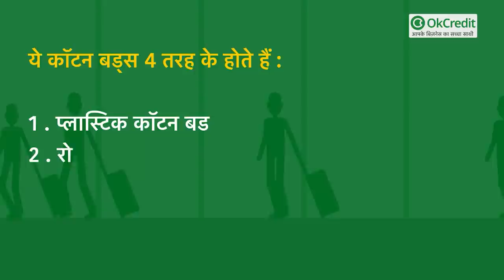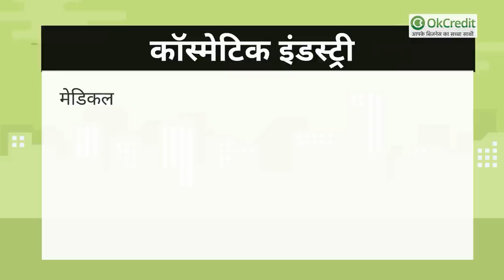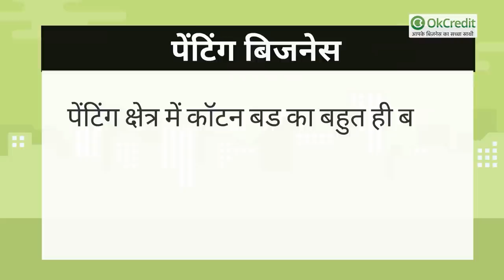कॉटन बड्स मैन्युफैक्चरिंग बिजनेस कैसे शुरू करें | Cotton Buds Making Business | OKCredit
कॉटन बड्स को आम तौर पर कान को साफ करने वाली एक रुई के फाहे वाली तीली के रूप में जाना जाता है। कान को साफ करने वाला यह यंत्र अब सौंदर्य प्रसाधन व इलेक्ट्रॉनिक व अन्य मेडिकल इंडस्ट्री में भी काम आने वाला एक टूल माना जाने लगा है। अब इस छोटे से कॉटन बड्स की अनेक क्षेत्रों में डिमांड होने के कारण इसका बिजनेस शुरू करना एक अच्छा काम हो सकता है। यह बिजनेस उन लोगों के लिए वरदान साबित हो सकता है जिनके पास पूंजी नहीं है और वो छोटी मोटी प्राइवेट नहीं करना चाहता है।

इसके अलावा उन परिवारों के लिए भी यह बिजनेस बहुत सहायक साबित हो सकता है, जिन परिवार के मुखिया प्राइवेट जॉब करते हैं और उनकी आमदनी से परिवार का खर्चा नहीं चल पा रहा है। उनके लिए यह स्मॉल स्केल पर घर से ही परिवार के लोगों द्वारा कॉटन बड्स आसानी से बनाकर बेचे जा सकते हैं।

इसके अलावा आपके पास बजट है और बिजनेस स्किल है यानी माल बेचने की कला आती है तो आपके लिए यह बिजनेस कम लागत में अधिक मुनाफा वाला साबित हो सकता है।

कॉटन बड़स का इतिहास और मार्केट :

- अब आइये जानते हैं कि इस कॉटन बड्स का कब और कैसे ईजाद हुआ था। मिली जानकारी के अनुसार इस कॉटन बड्स का जन्म लगभग 100 वर्ष पहले हुआ था।

- 1920 में अमेरिका के लियो गेरेस्टेन्जांग ने एक दिन देखा कि उनकी पत्नी एक दांत साफ करने वाली तीली यानी टूथ पिकर में रुई लपेट कर अपने बच्चे का कान साफ कर रही है।

- उनको लगा कि इस तरह से सफाई करने से बच्चे के कान को नुकसान पहुंच सकता है। इस बारे में कई दिनों तक सोच विचार के बाद इस कॉटन बड को बनाया। तब से यह कॉटन बड्स लोगों के बीच में आया।

- एक अनुमान के अनुसार 2017 में दुनिया भर में कॉटन बड्स का बिजनेस  3,80,6,250 करोड़ का चल रहा था।

- इससे समझा जा सकता है कि इस कॉटन बड्स का कितना बड़ा बाजार है। और इसके भविष्य की कितनी अच्छी संभावनाएं हैं।

नेशनल व इंटरनेशनल ब्रांड से करना होगा कंपटीशन :

- कॉटन बड के काम मे नेशनल व इंटरनेशनल ब्रांड के प्रोडक्ट मार्केट नजर आ जायेंगे। ये नेशनल ब्रांड और इंटरनेशनल ब्रांड की कंपनियां इतने बड़े पैमाने पर अपना माल प्रोडक्ट करती हैं जो एक साथ पूरे देश में सप्लाई करतीं हैं।

- इससे इस क्षेत्र में प्रवेश करने वाले नये बिजनेस मैन को यह आशंका हो सकती है कि इन बड़ी कंपनियों के सामने उनका प्रोडक्ट कैसे बिक पायेगा। डरे नहीं अपने काम में जुट जायें।

- पहले आप स्माल स्केल पर बिजनेस शुरू करें और लोकल सप्लाई पर ध्यान दें। यह बिजनेस आपकी डीलिंग पर निर्भर करता है।

- यदि आपका प्रोडक्ट ब्रांडेड कंपनी के प्रोडक्ट की अपेक्षा अच्छा और सस्ता हुआ तो आपकी मार्केट बन जाएगी और आपका बिजनेस आसानी से चल जायेगा। लेकिन आपको इंटरनेशनल और नेशनल ब्रांड से कंपटीशन करना होगा।

महानगरों में बिजनेस करना फायदेमंद होगा :

- यह बिजनेस किस तरह से शुरू किया जा सकता है और कौन कर सकता है। वैसे बिजनेस बिजनेस करने वाले स्किल पर निर्भर करता है। यदि कोई बड़े मुनाफे के लिए यह बिजनेस करना चाहता है तो उसे बड़े लेबल से काम करना होगा।

- छोटे लेबल से काम करने वाले को बड़ा मुनाफा शुरू में मिलना मुश्किल है। भारत में यह बिजनेस महानगरों, बड़े नगरों में तेजी से चलता है। छोटे गांवों व कस्बों में रहने वाले लोग आसपास के सामान से इसे देशी तरीके से बनाकर काम चला लेते हैँ।

- इसलिये इस कॉटन बड्स का बिजनेस महानगरों में किया जाना चाहिए। इस काम को कोई भी कर सकता है। इसके लिए किसी खास योग्यता अथवा किसी खास ट्रेनिंग की जरूरत नहीं होती है। महिला और पुरुष दोनों ही ये बिजनेस कर सकते हैं।